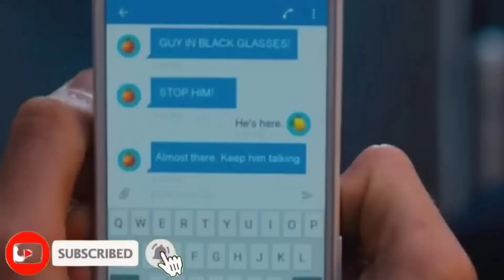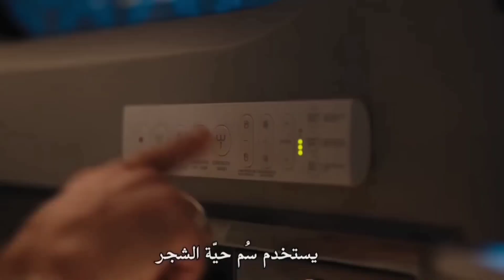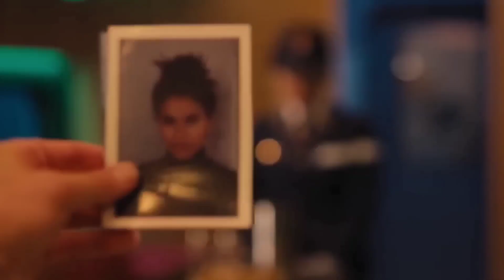بنت مشفتش بربع جنية تربية بتقتل ابوها علشان تثبتله أنها بقت مجرمة محترفة 😂 ملخص فيلم Bullet Train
ملخص افلام
ملخص فيلم
ملخصات افلام
ملخص فلم
ملخص الافلام
تلخيص افلام
مراجعة فيلم
ملخص أفلام
 افلام ملخصة
 ملخص افلام كورية
مسلسل كوري
مسلسلات كورية
 افلام كورية
 فيلم كورى

ملخص _فيلم
ملخص فيلم قطار فائق السرعة
ملخص فيلم Bullet Train
افلام براد بيت
فيلم Bullet Train
ملخص فيلم دعسوقة
دعسوقة
تدور احداث الفيلم على متن قطار فائق السرعة، ينتقل 5 من القتلة المأجورين في رحلة لتنفيذ مهمة دون معرفة أحدهم بالآخر، وسرعان ما يكتشف أن هناك عامل مشترك يجمعهم جميعًا بالمهمة المطلوب إنجازها.